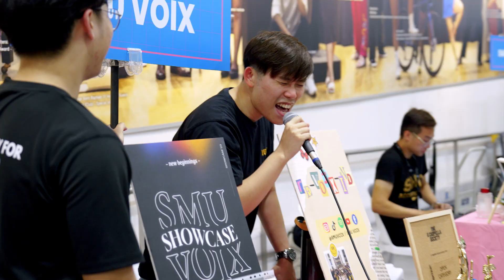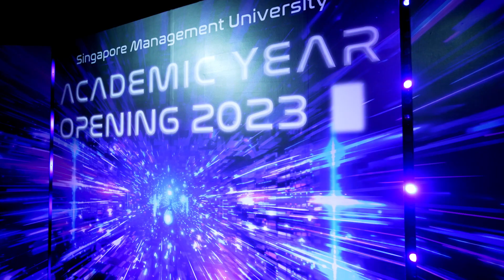SMU Academic Year Opening: Intelligence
SMU kicked off its new academic year 2023/2024 on 11 August 2022. The day began with the annual mega co-curricular activities fair VIVACE, with more than 100 student clubs showcasing the vibrant SMU student life!

In the evening, the SMU Hall was abuzz with activities as guests comprising SMU Board of Trustees, senior management, faculty, staff, alumni, freshmen and student leaders, came together for the Academic Year Opening Ceremony. Themed "Intelligence", guests were treated to a sit-down dinner, interspersed with inspiring speeches and exciting student performances.